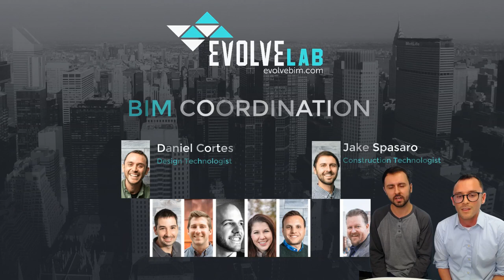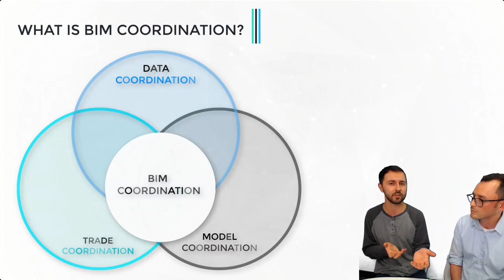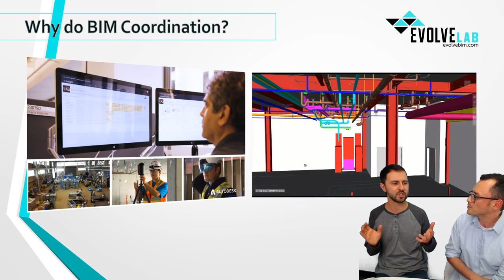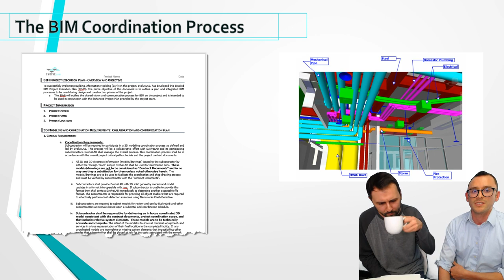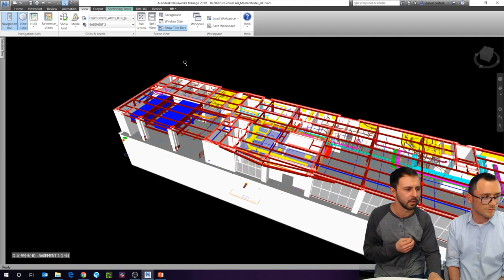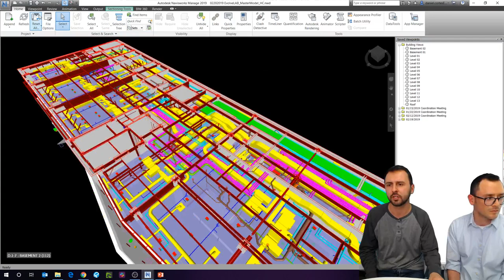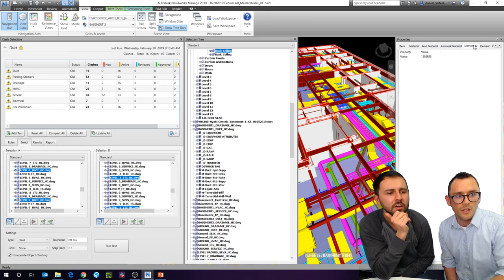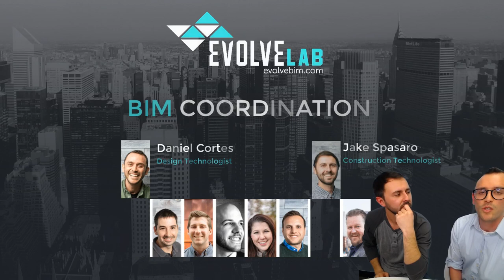BIM Coordination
BIM Coordination plays a huge role in improving collaboration and reducing construction cost. We will explore the process and workflow of a BIM Coordinator from start to finish and identify some of the challenges from a general contractor’s point of view. This session will teach you how these processes and workflows will reduce labor hours and material costs, resulting in increased profitability and job satisfaction. We will also look at some other coordination options, and why we chose Navisworks as ours.